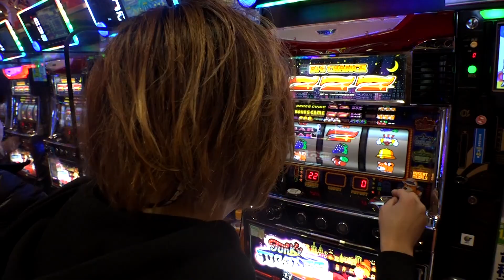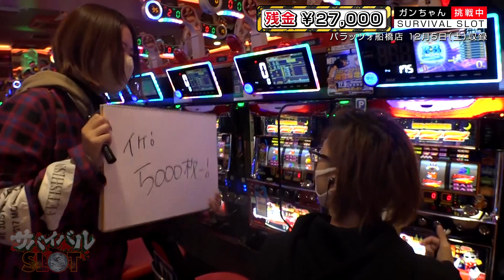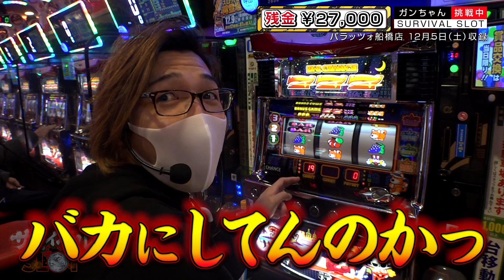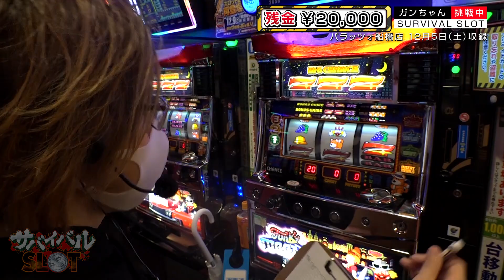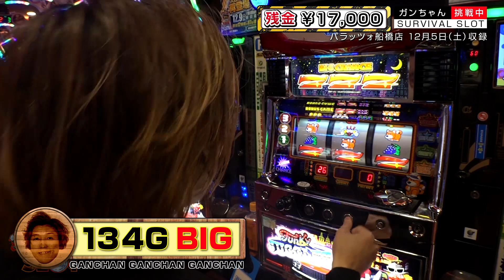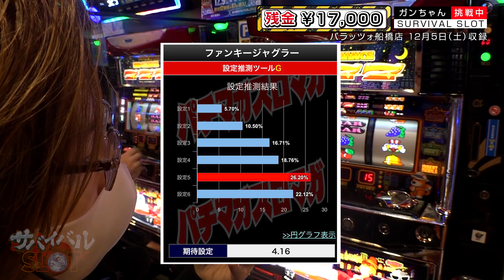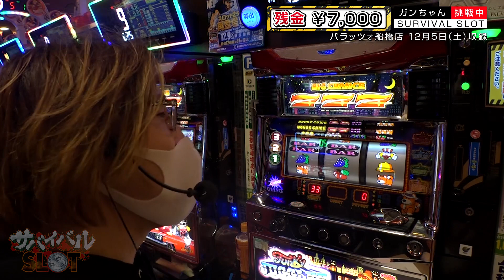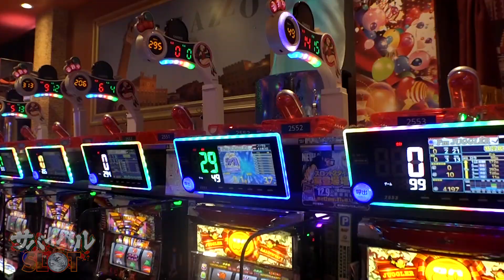サバイバルSLOT 3rd ＃３ “くまちゃむ”に代わりまして「代打ガンちゃん」編（ファンキージャグラー）パチンコ/スロット（パチマガスロマガ）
☆サバイバルSLOT 3rdシリーズ☆
軍資金は3万円、それをもとに差枚数+5000枚を目指す名物企画！
資金が無くなったら即終了という過酷なルールのもと挑むのは
マガジン期待のニューフェイス“くまちゃむ”!!

～緊急事態発生～
主役である「くまちゃむ」の声が出ない!?
万事休すの中、一人のヒーローが現われたっ!!
その名は“ガンちゃん”⇒言わずと知れたサバスロ初代挑戦者であるw
唯一の後輩にカッコイイところを見せつけることができるのか!?

ガンちゃん＆植野Dの懐かしい掛け合いも必見デス☆

☆撮影ホール「パラッツォ船橋店」（千葉県船橋市）

▼▼パチンコ＆パチスロ動画「約3000本」が見放題！ パチマガスロマガTV▼▼
ココでしか観られない大型撮り下ろし番組ゾクゾク配信中です！！

▽「ジャグラーシリーズ」完全網羅!! ドコよりも詳しい解析情報はコチラ！▽